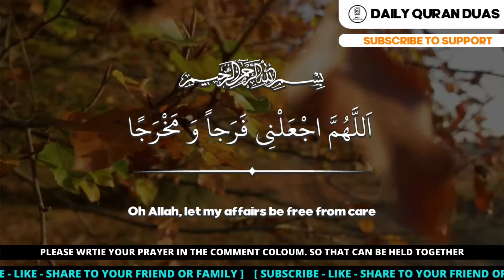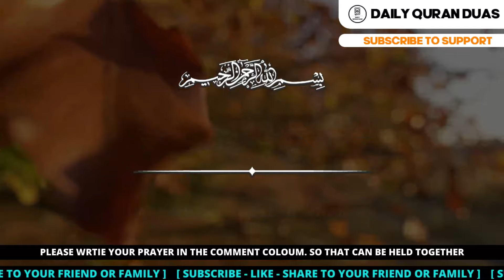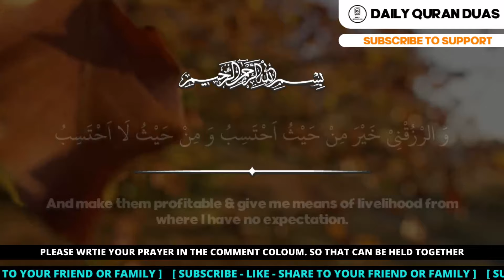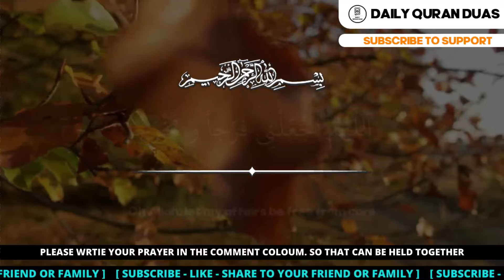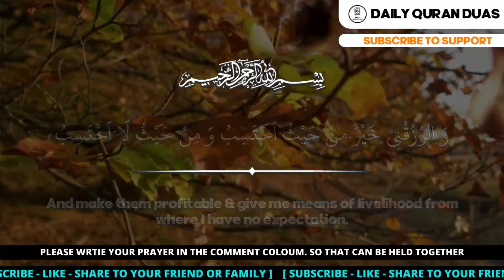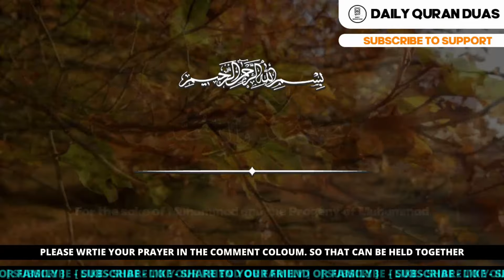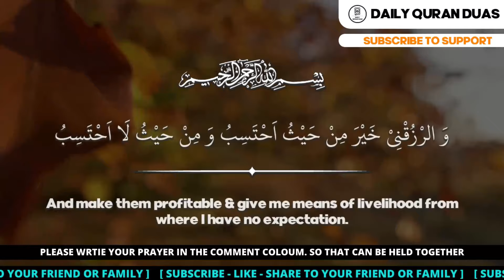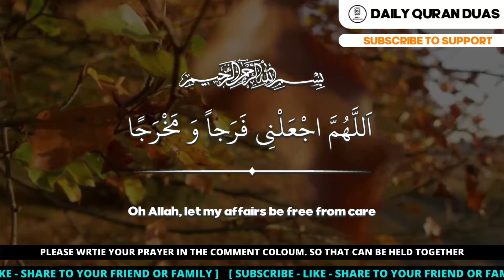ALLAH WILL SEND YOU SPECIAL HELP YOUR PROBLEM AFTER YOU SAY THIS MUSTAJAB DUA - DUA FOR TROUBLES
DUA FOR PROBLEMS SOLVE - ALLAH WILL SEND YOU SPECIAL HELP YOUR PROBLEM AFTER YOU SAY THIS MUSTAJAB DUA - DUA FOR TROUBLES
(Insha Allah)